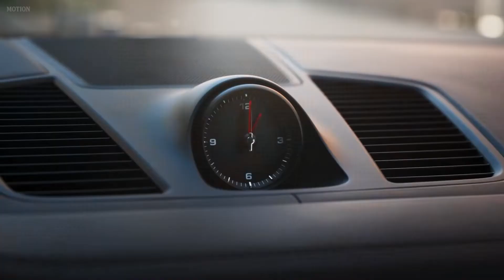2022 Porsche Cayenne Platinum Edition - Wonderful SUV!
2022 Porsche Cayenne Platinum Edition - Wonderful SUV!